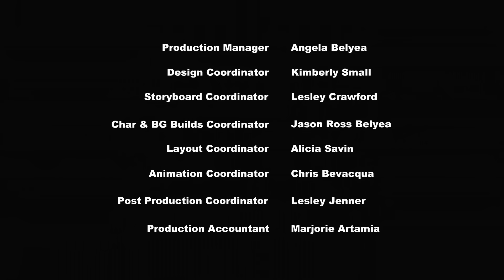My Little Pony en español | El regreso de la armonía - Parte 2 | La Magia de la Amistad | Episodio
Los enredos de Discord provocan una ruptura entre las seis amigas y eso inhabilita los elementos de la aromonía. Twilight necesita revivir la amistad para poder usar los elementos contra Discord.